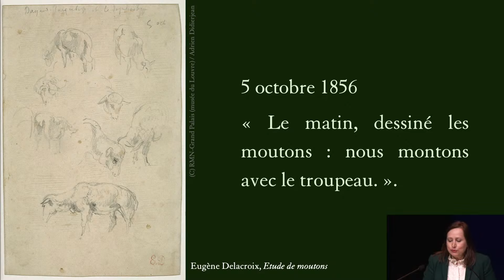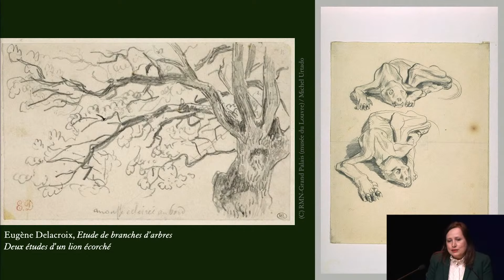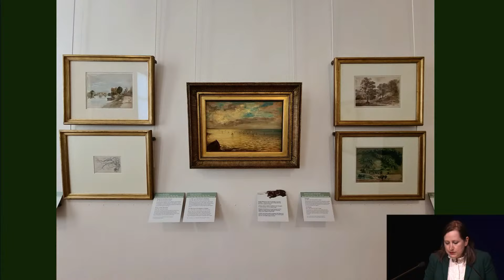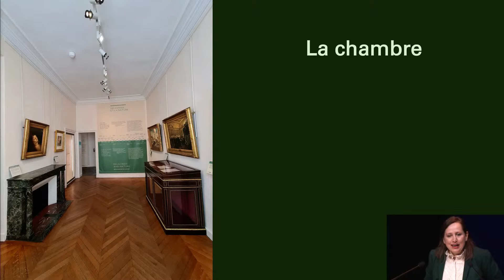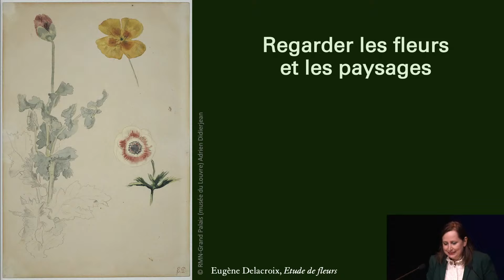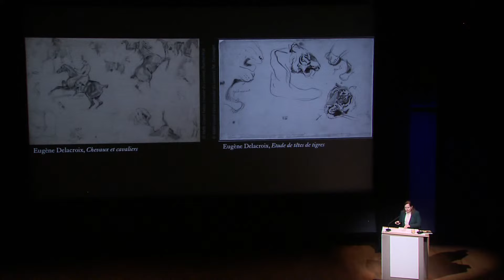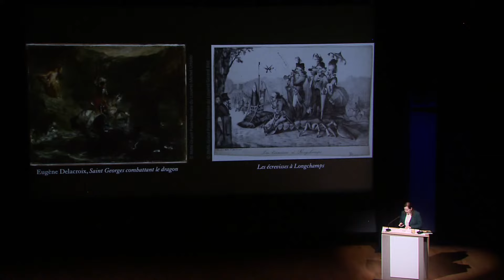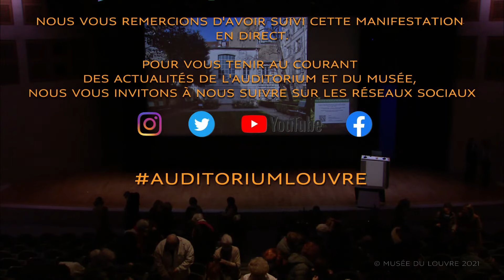Présentation d'exposition : « Delacroix et la nature » au musée Eugène Delacroix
Conférence présentée par Claire Bessède, Directrice du musée Eugène Delacroix.
Diffusion en direct de l'Auditorium du Louvre - Michel Laclotte, le 17 mars à 12h30.

À une époque où le Romantisme met en valeur le sentiment de la nature et renouvelle la représentation du paysage, comment peut-on définir le lien entre Eugène Delacroix et la nature ? Il a peint des fauves et des fleurs mais se voulait avant tout peintre d’histoire et ses écrits comme ses œuvres témoignent d’une certaine ambivalence. S’il prend plaisir aux promenades dans la campagne, il n’expose pas ses rares paysages. Il multiplie les croquis précis sur le motif mais laisse une large place à l’imagination dans ses tableaux. Pour mieux comprendre les œuvres de Delacroix représentant la nature, cette exposition adopte le point de vue de son atelier.

En lien avec l'exposition "Delacroix et la nature" au musée Eugène Delacroix, du 16 mars au 27 juin 2022.